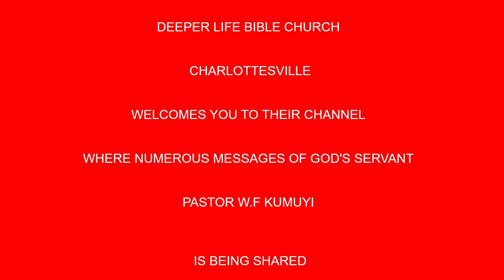Practical Holiness BY PAS W F KUMUYI